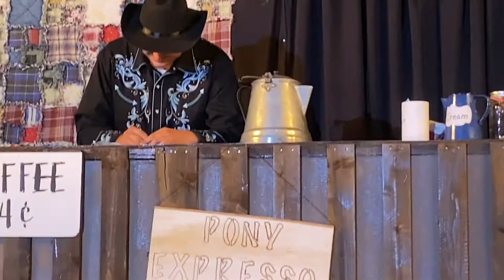PONY EXPRESSO 2ND SHOW 8 20 22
The WHS Alumni "Not Ready for Prime Time Alumni" put on a a play this past Founder's Day - August 19th and 20th - here it is in its entirety - it's an hour and ten minutes long so make sure you have some popcorn and candy!  Best Show in town for only five bucks!